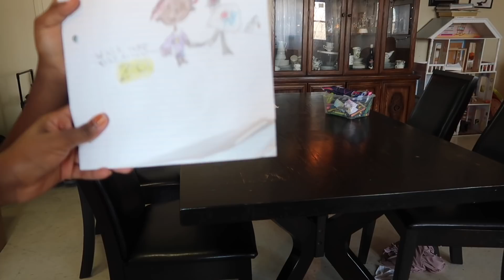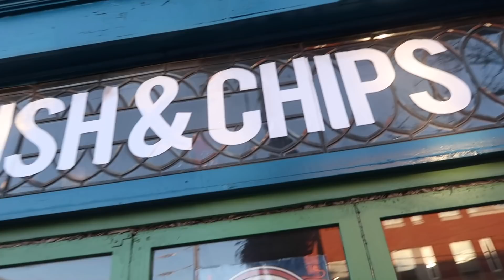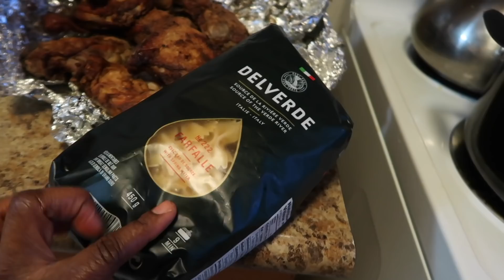😷 their reactions was EPIC + Family TikTok Dance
Thank you guys for clicking to watch my video today!

WATCH MY OKRO SOUP RECIPE & MY COOKING CHANNEL

Camera I use to film
CANON 5TI

LETTERS?
Abi Lanre
Toronto, ON M5A3Y2

OUR LOW INCOME AFRICAN GROCERY HAUL